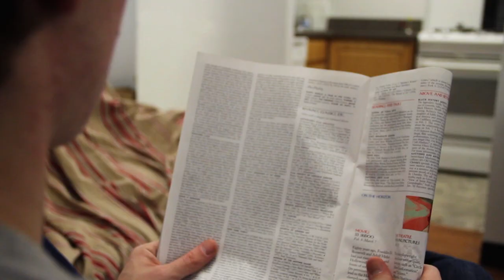Pizza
Man, I would kill for some pizza right now.